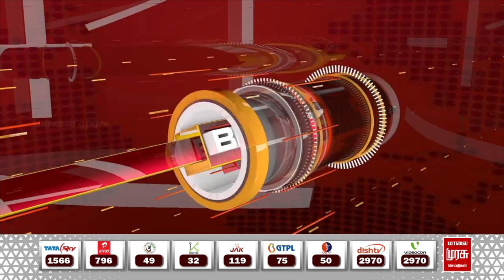BREAKING | ”பருவமழையை எதிர்கொள்ள 36 படகுகள்”மேயர் பிரியா | Mayor Priyan | Malai Murasu Seithigal